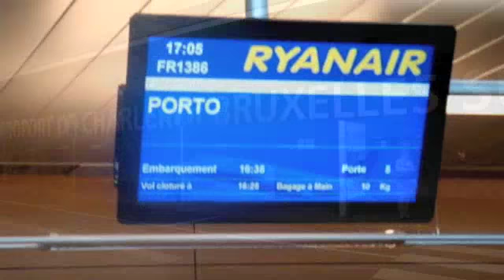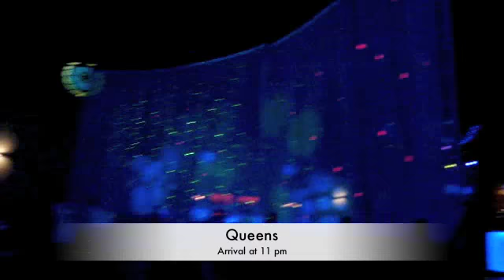Magik @ Queens Lisbon - 27 June 09